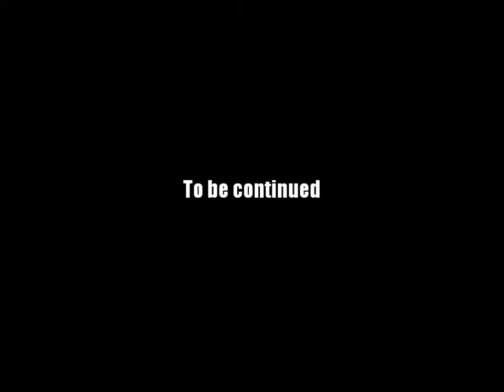AQ Worlds "Can You Dig It?" (Quest)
Quest:Can You Dig It?

NPCs:Warlic

Monster List:Lesser Rock Elemental, Rotfeeder Worm, Unearthed Skeleton

Turn in:Soil Samples x4

Equipment Won:None